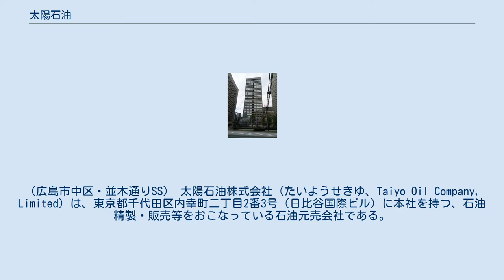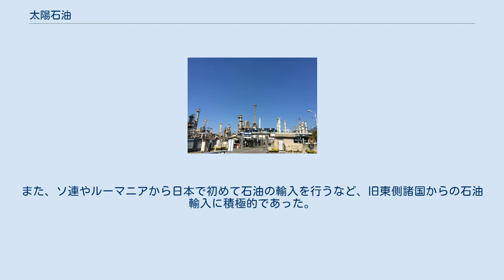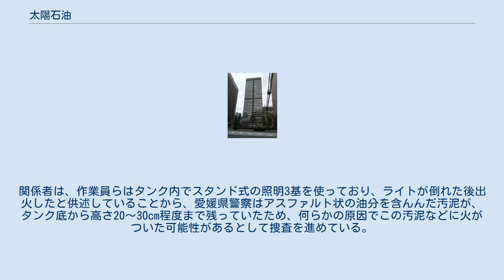太陽石油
SOLATOブランドの給油所（東京都・セルフ南町田SS、当該店舗は既に閉店） 旧TAIYOブランドの給油所。
現在は新しいロゴに付け替えられている。
（広島市中区・並木通りSS） 太陽石油株式会社（たいようせきゆ、Taiyo Oil Company, Limited）は、東京都千代田区内幸町二丁目2番3号（日比谷国際ビル）に本社を持つ、石油精製・販売等をおこなっている石油元売会社である。
国内市場占有率は4位。
 現在のコーポレートスローガンは、「この星と人のチカラに。」。
 民族系石油元売会社の1つで、愛媛県を地盤とし、主に西日本（特に、近畿・四国地方）に事業展開している。
ガソリンスタンドの現在のブランド名は、SOLATO（ソラト）である（2008年9月まではTAIYO）。
ブランド名の由来は太陽を意味する「ソーラー」と明日を意味する「トゥモロー」からきている。
また、ソ連やルーマニアから日本で初めて石油の輸入を行うなど、旧東側諸国からの石油輸入に積極的であった。
 なお、石油販売を中心に行っている太陽鉱油とは別会社である。
 四国事業所 2006年1月17日午後2時頃、太陽石油四国事業所で敷地内の原油貯蔵タンク内で火災が起こり、原油の抜き取り作業をしていた作業員7人のうち5人が全身火傷などで殉職する事故が起こった。
太陽石油の規定ではタンク内での作業には社員が立ち会うことになっていたが、火災当日は一度も社員が現場におらず、作業マニュアルの任意提出を求め、安全管理に問題がなかったかどうか事情聴取を進めている。
関係者は、作業員らはタンク内でスタンド式の照明3基を使っており、ライトが倒れた後出火したと供述していることから、愛媛県警察はアスファルト状の油分を含んんだ汚泥が、タンク底から高さ20～30cm程度まで残っていたため、何らかの原因でこの汚泥などに火がついた可能性があるとして捜査を進めている。
 また、この事件を重く見た消防庁や経済産業省、厚生労働省などの職員も、原因調査のため現地入りしている。